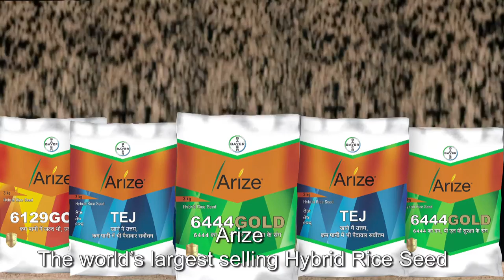Arize Rice Hybrid seeds - Bipasha Basu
Production House     -       Ascent Studio
Producer                     -       Priyanka Puranik
Co Producer               -       Jitendra Adappa (Trikut Films Pvt. Ltd.)
Director                        -       Abhishek De
Dir of Photography     -      Nigam Bomzan
Exec. Producer           -      Sneyhal Vyas
Art Director                  -       Prasun Chakraborty
Post n vfx Studio         -      Future works (Fwx)
Model                            -      Bipasha Basu
Client                             -      Bayer Bio Crop science
Agency                           -      Basic Instinct